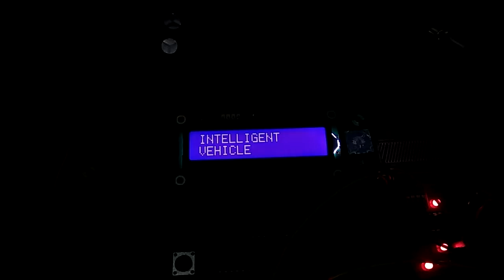Intelligent vehicle - ECE Mini Projects in Chennai - 1 Crore projects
1Crore Projects offer ENOUGH OF CLASSROOM KNOWLEDGE

CERTIFICATION FROM 1CRORE PROJECTS:
► Institution Scope

MISSION:
1. To offer top quality support that merge creativeness with value costs, while developing an effective relationship with our customers.
2. To regularly endeavor to fulfill or surpass our client needs and objectives of price, support, and selection.
3. To this end, we will execute regular opinions of the market to improve the customer business.

VISION:
1. We have a perspective to become a most significant and a powerful company to play a crucial part in business development.
2. We are dedicated to fulfill and go beyond our customer objectives by providing top quality solutions always.
3. To be the most passionately known organization in all our business sector while attempting to offer our customers with the best possible support.